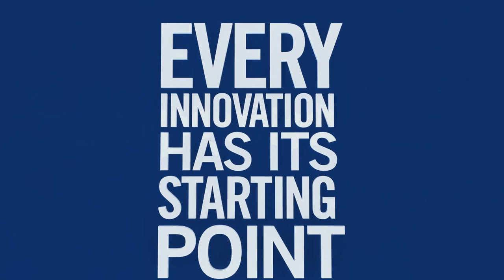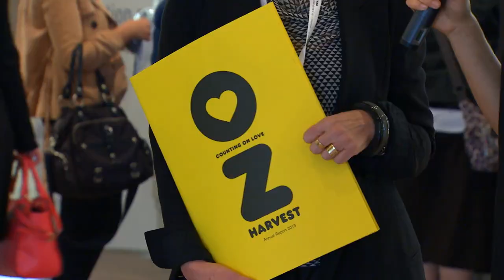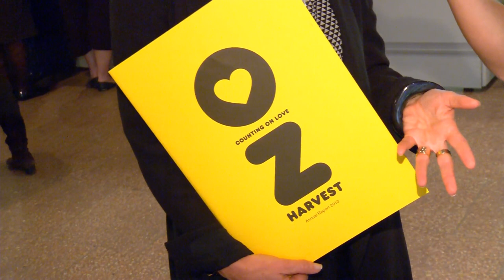interpack 2014: Ronni Kahn at the SAVE FOOD World Conference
Ronni Kahn from the Australian food rescue charity OzHarvest and also a speaker at the SAVE FOOD conference 2014. The dedicated founder talks about her organisation and how she got the idea to such a wonderful project helping poor people to get food.